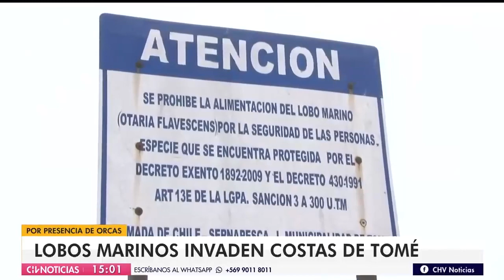Lobos marinos se instalaron en la costa de Tomé escapando de las orcas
Registros de cientos de lobos marinos escapando de su depredador e instalándose en la playa han causado sorpresa en el sector. Este comportamiento sería un intento de los animales por buscar un refugio.